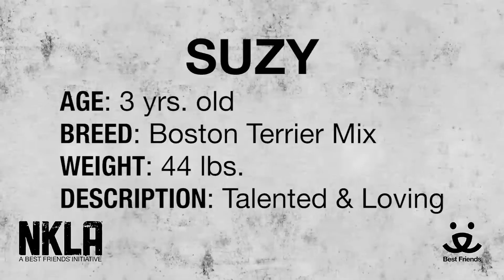Meet Suzy a Terrier Boston currently available for adoption at Petango.com! 8/4/2015 4:01:44 PM